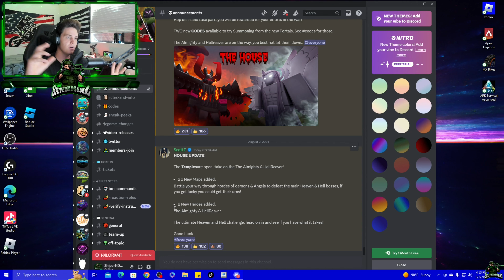I Defeated The NEW BOSSES In THE HOUSE TD And Got WHAT!?!?!? (New Update, Hellreaver + The Almighty)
Game Name: THE HOUSE TD (Roblox)

And most importantly thanks for all the support so far in my journey of becoming a content creator and making content for all to enjoy!

Its only the beginning of our journey here on YouTube and I'm so excited to see what the future holds! And once again I'm new to this whole editing and YouTube thing so I'm making improvements every video and they 100% showing! I have a full time job and try to upload a much as I possibly can, so please be patient if I miss a weekly upload. I try my best to make content for all to enjoy because its what I love doing!
Anyways, I'm done ranting...

With that being said, "It's Been Real, And Its Been Fun, So That Mean's It's  Been Real Fun! I'll Catch Yawl In The Next One!" "Peace!"